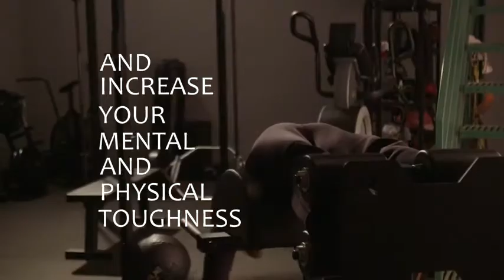Kutting Weight Sauna Suit Tights – Body Training Clothing – Fat Burner Long Tights for Women Reviews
This is the best Sauna Suits in the marketplace with cheap price that you can easily afford.
MAKE WORKOUTS EASY – Get your body in the shape you want! Workouts have never been easier thanks to Kutting Weight, whose long tights increases metabolism, makes you sweat more, increases flexibility, and detoxes your immune system.
LOOK HOW YOU LIKE – This is more than a scientifically proven weight loss training outfit; it’s a fashionable way to get the best body for you. Feel free to wear these stylish tights as outerwear or under other trainer gear.
COMFORTABLE MATERIAL – This thermogenic exercise apparel is made from 2.44mm SweatTech elastic neoprene, which moves with your body during any type of workout. Mesh on the sides and between legs provides added comfort, flexibility, and breathability.
LESS MUSCLE AND JOINT DISCOMFORT – Bring on a good sweat and burn more calories year-round with a form-fitting compression design that works whether you’re doing CrossFit, Bikram yoga, or you just want to lose some water weight.
SCIENTIFICALLY PROVEN TECHNOLOGY – This gear has been proven to increase metabolism by up to 20.8% and facilitate weight loss by up to 40.4% when compared to exercise performed under similar conditions with no Sauna Suit clothing.
Healthy weight loss is difficult, but the Kutting Weight gear is the best weight loss gear to help you effectively lose weight. Weight it's weight loss for women and weight loss for men we have the best weight loss gear for you! These Kutting Weight Sauna Suit Tights are made entirely of our 1.5 mm SweatTech elastic neoprene material, which moves with your body during any type of workout for healthy weight loss. The all-black design, with its reflective black logo, will help you cut water weight for competition or shed fat for improved health and body image. These tights feature a black checkered mesh material in the crotch and behind the knees for added comfort, flexibility, and breathability. The tights offer the same great heat enhancement effects as our V3 pants, but with a slimming design. These tights are perfect for bringing on a sweet sweat, cutting weight, and burning more calories all year-round - it is the best weight loss apparel on the market! The all-black design, with its reflective black logo, will help you cut water weight for competition or shed fat for improved health and body image - it is the best weight loss apparel on the market. This shirt features a black checkered mesh material on the shoulders for added comfort, flexibility, and breathability. The tank top offers great heat enhancement with a slimming design that allows for unrestricted movement. Weight loss for men and weight loss for women is difficult - this is the best weight loss sauna suit apparel for bringing on a sweet sweat for healthy weight loss.
Kutting Weight Sauna Suit Tights – Body Training Clothing – Fat Burner Long Tights for Women